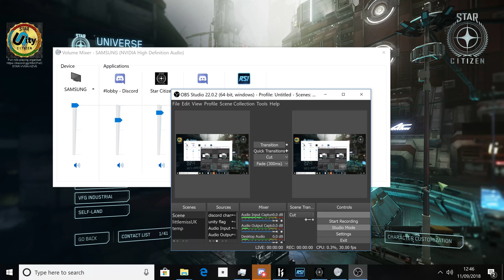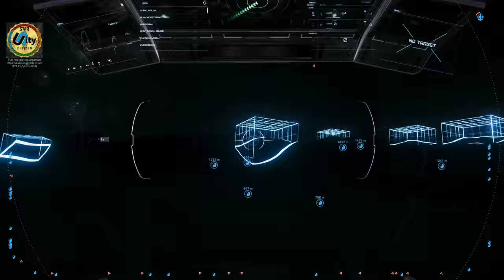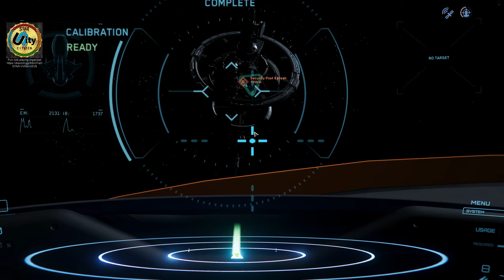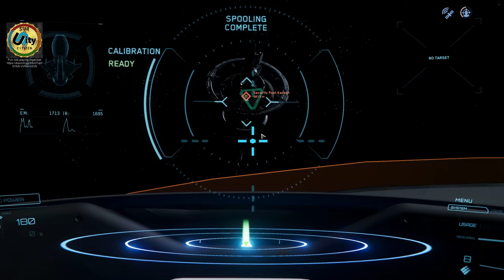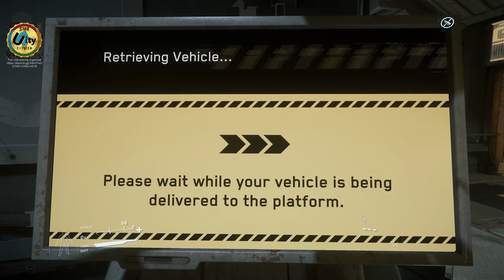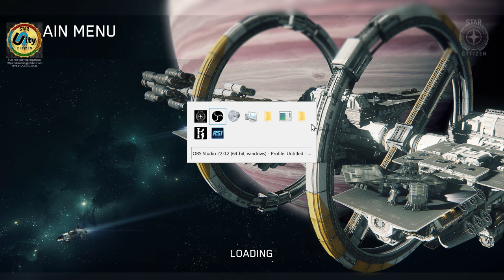star citizen in 4k SLI, prospector is my starter ship in 3.3, licence to print free money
if you want to take part in our activities just click here on this
 use the code get 5000c free STAR-VVNN-HZV6
We do voice chat and also text chat and live streaming

My roleplay in Star citizen is engineer and Explorer in Star citizen

ships owned
600i,  Andromeda,  85x,  600i,  Polaris,
pioneer,  merchantman,  Carrack,  325a
hammerhead,  starfarer,  Rover,  cyclone
hawk,  starfarer Gemini,  Apollo, Aquila
cutlass black,  X1 Force x2,  Aurora
sabre Raven x 2, Harold,  caterpillar
prospector, Mercury, nox, Freelancer

we have all the ship listed and can be played in the game

My organisation is call Unity (Motto All for one and one for all)
if you want to take part in our activities just click here on my this